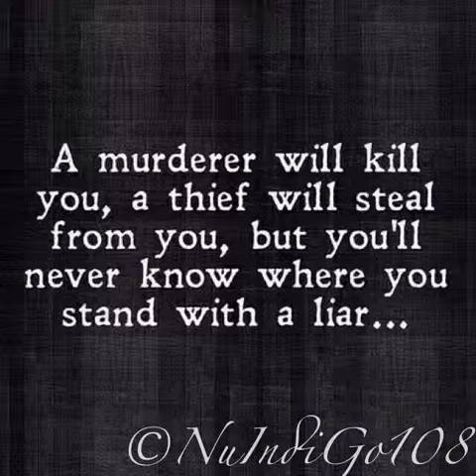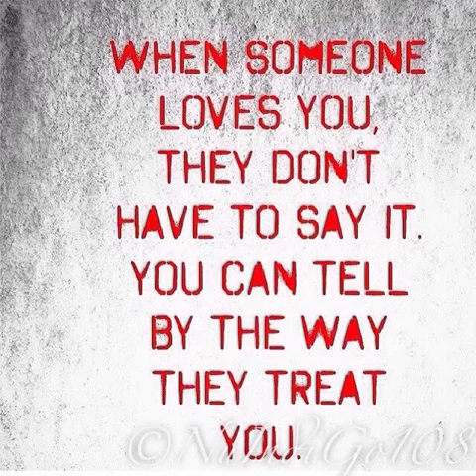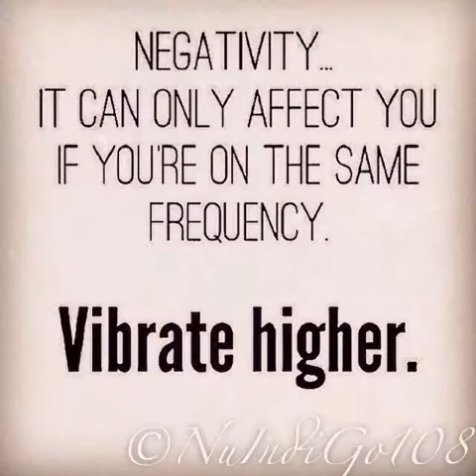"Tell Me More" - A Visual Art, Moments and Episodes Personal Video..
•Music & Visual Art Episodes•
By-Jai
via
©NuConsciousNess108 LLC ~ ©NuIndiGo108 LLC
(Most of the visual art used is copyrighted material owned by Jai/©NuConsciousNess108 LLC ~ ©NuIndiGo108 LLC)

•All Audio/Music copyright/licensing is owned by The Performing Artists and all their associated Companies/Labels/Distribution•

--Jai/©NuConsciousNess108 LLC ~ ©NuIndiGo108 LLC -Holds no ownership over any audio/music--
The selection of audio used is strictly for the purposes of tribute to the artists and personal expression.